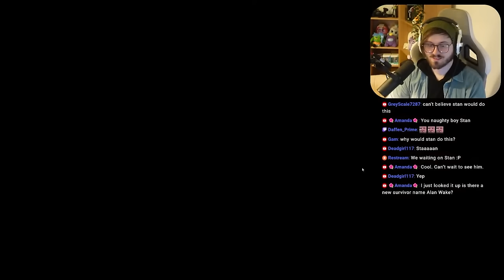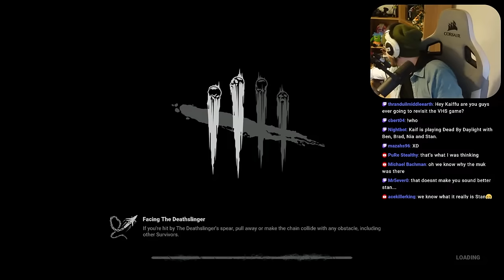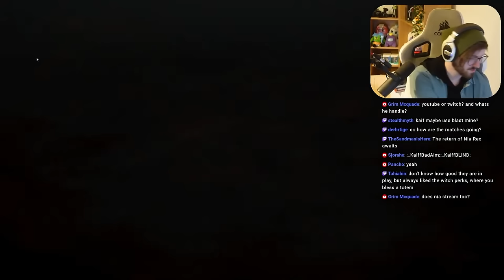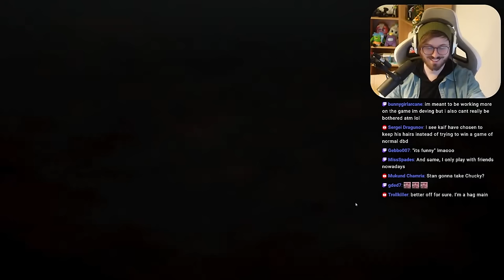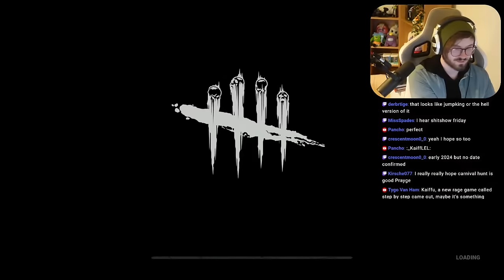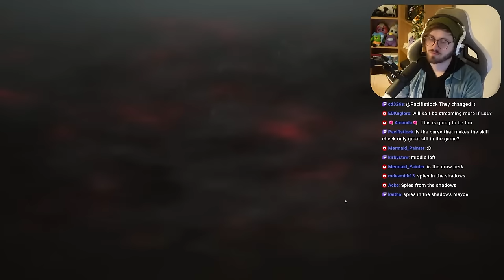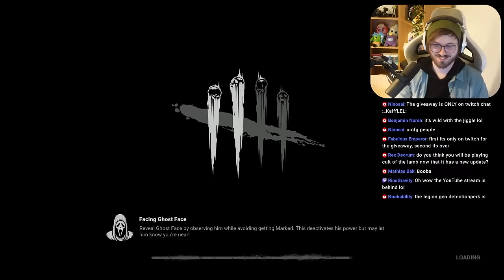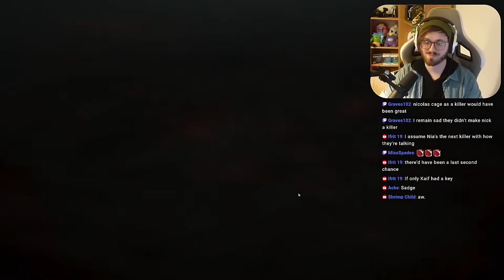Nothing But Salt and Memes | Dead by Daylight